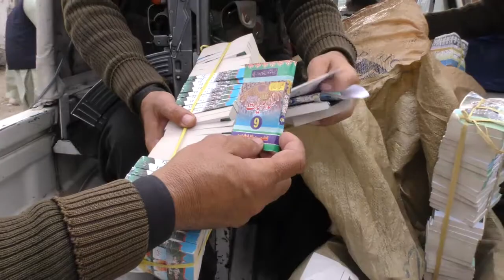Lower Dir Aslive Against Opration Matric Examination Guids